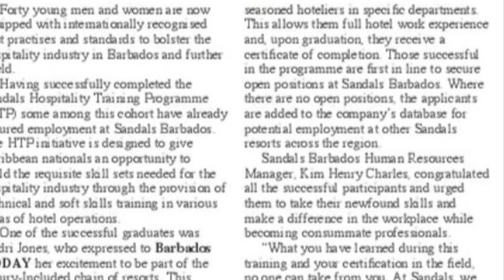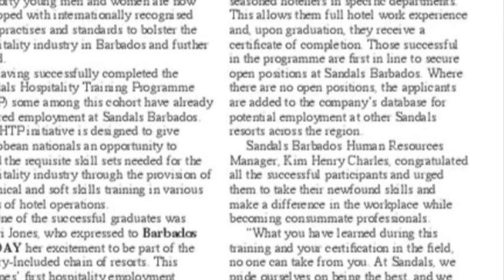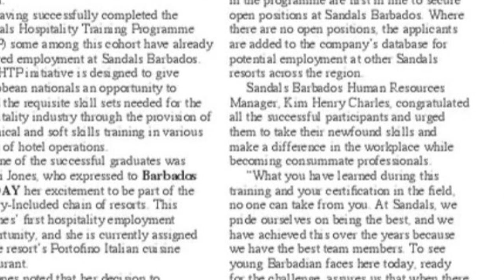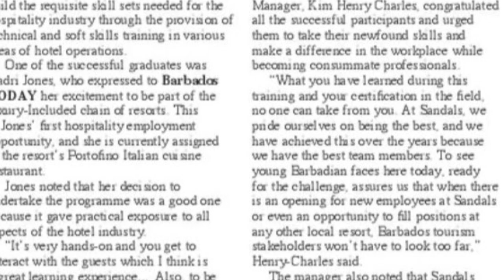St James, Barbados. Can you imagine Maloney or Mottley cleaning your latrine?